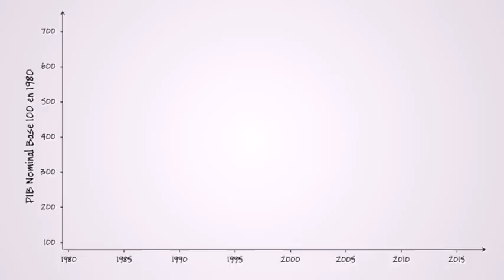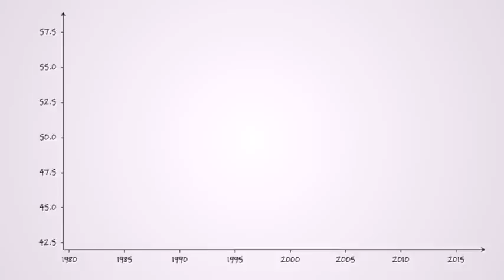1 - La preuve que la France est de plus en plus libérale!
Ne pas s'arrêter au titre ;-)